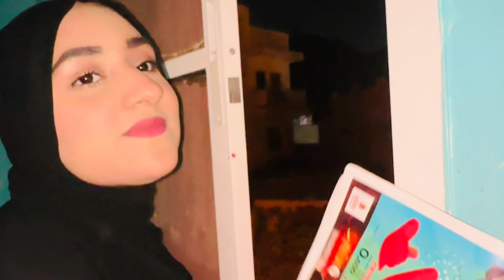Family ka sath day spent kiya | mama na mera big secret reveal kr diya😭😧